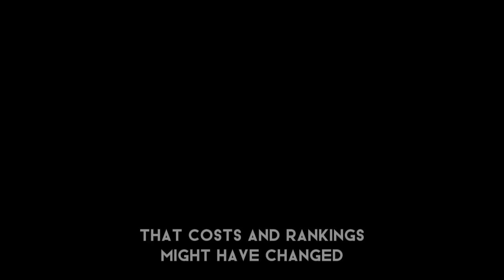Most 3 Expensive Cars in The World| Car World With Shahid